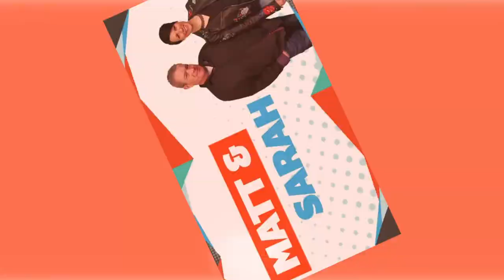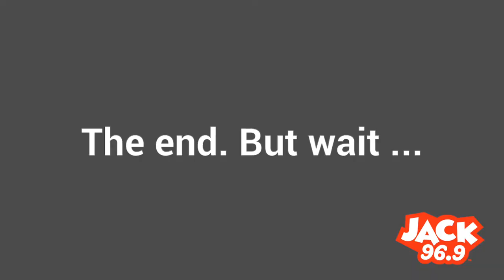The Great Aardvark Caper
Matt and Sarah of JACK 96.9 FM in Calgary delivered an aardvark to Constable Steve of Calgary Police in September 2019, five years after a promise was made.